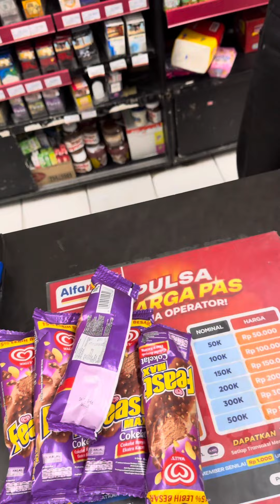SENANGNYA MELIHAT KALIAN BAHAGIA